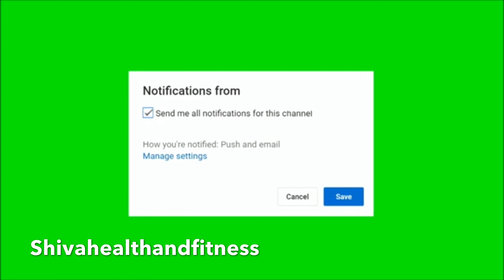Neck pain relief exercises